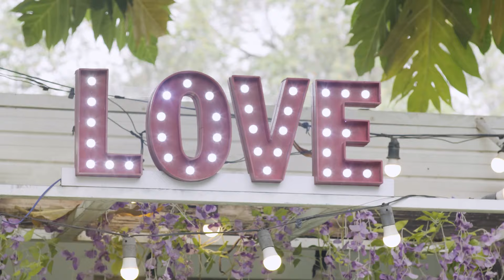Thất tình cấm nghe về đêm - Ca nhạc bolero buồn da diết - LK Tình bọt nước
Danh sách bài hát:
1. Tình Bọt Nước - Cao Hoàng Nghi
2. Tiễn Biệt Tình Sầu - Cao Hoàng Nghi
3. Mật Đắng Tình Yêu - Cao Hoàng Nghi
4. Sống Giả - Cao Hoàng Nghi
5. Bạn Bè Là Đâu - Cao Hoàng Nghi
6. Hai Lối Mộng - Cao Hoàng Nghi
7. Mộng Ước Không Thành - Cao Hoàng Nghi
8. Nhớ Về Em - Cao Hoàng Nghi
9. Hái Hoa Rừng Cho Em - Cao Hoàng Nghi
10. Nếu Ai Có Hỏi - Cao Hoàng Nghi ft. Hoàng Linh
Kênh chính thức Cao Hoàng Nghi Official